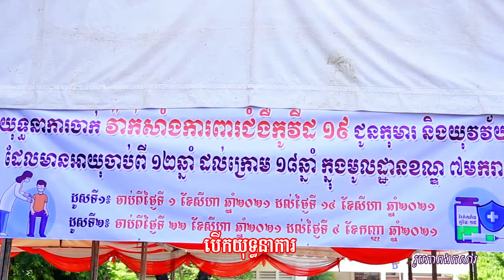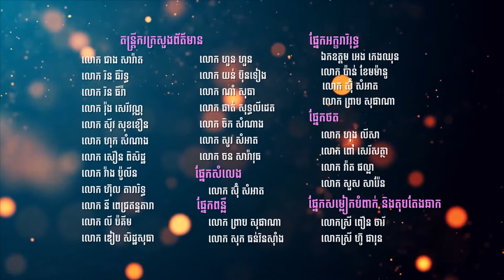550 បទ ៖ ដល់វេនកុមារ និងយុវវ័យម្តង (កែវ ច័ន្ទសម្ផស្ស)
សូមស្វាគម​ន៍មកកាន់Channel Youtube នាយកដ្ឋានផលិតកម្មវិធីវិទ្យុ នៃអគ្គនាយកដ្ឋានវិទ្យុជាតិកម្ពុជាតិ